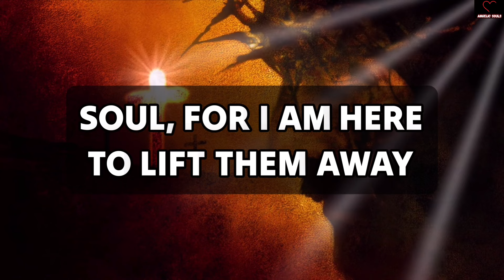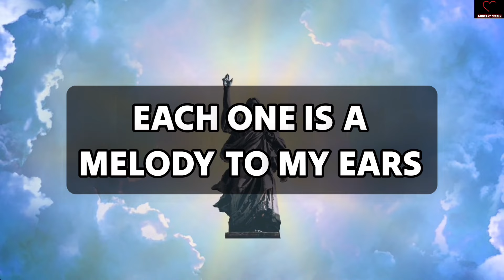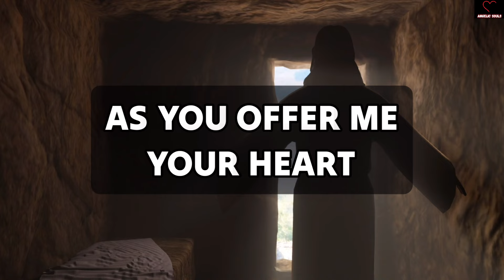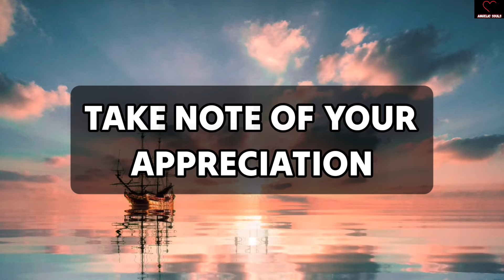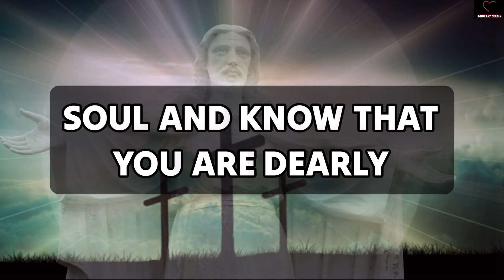Congratulations, God Is Saying, You Will Be Very Happy On 8th February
11:11💌God says, Someone is planning to put you in Jail...🌈Angels Message✝️Gods Message 1111 Share 💌 This Gods Divine Message With Your Family 👨‍👩‍👧‍👦 And Friends As Well As Those Who Need Guidance From The Universe. 🌌 stay tuned ☺️🥰 Infinite love and Gratitude ❤️🙏 BE HAPPY and Spread Happiness😊🥰 🌼❤️🌼Thank you🌼❤️🌼🧚 take care😄☺️ ▬▬▬▬▬▬▬▬▬▬▬▬▬▬▬▬▬▬▬▬ This Video Includes All These Searches 👇
1.od message for me today 2